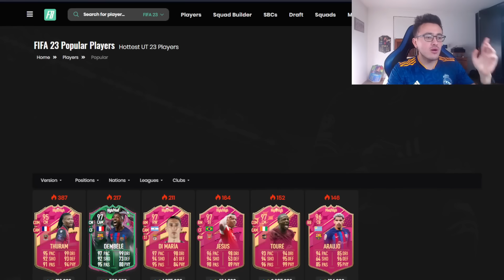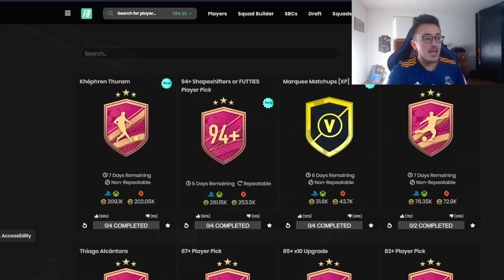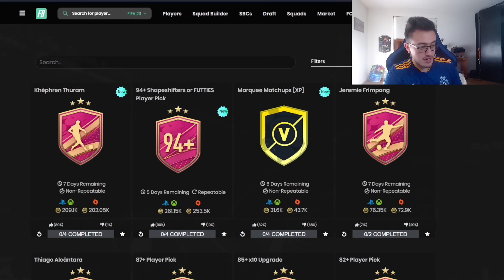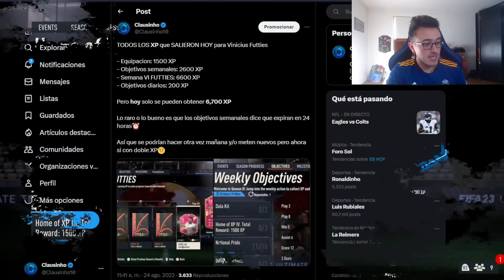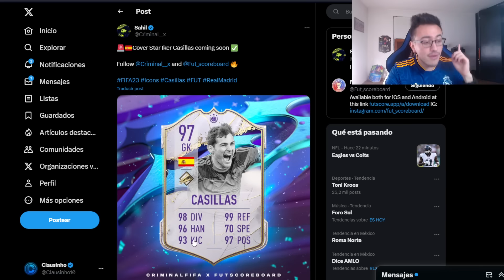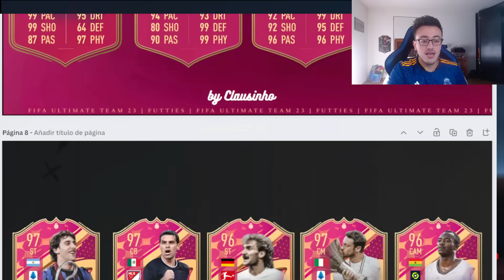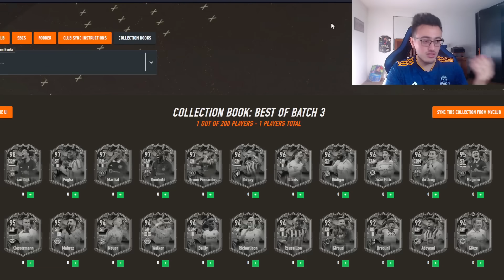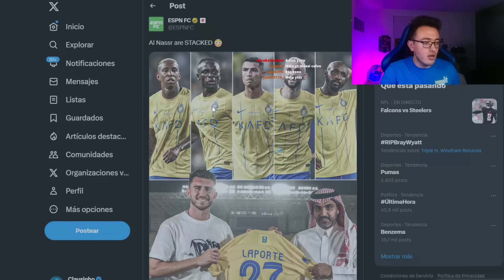🥵SERÍA LO MEJOR para CERRAR FUTTIES!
Todo lo que saldrá con la última semana de futties, iconos cover stars filtrados y que saldría en sobres; equipo 6 de futties o todos los futties en sobres?

Canal Secundario: @ClausinhoUT

0:00 Intro
0:33 Thuram futties
1:20 PP FUTTIES/SS 94+
2:36 Truco para sacar solo futties?
3:50 Semana VI Futties y tradeo David
4:55 Semana Doble XP?
5:50 Resumen Xp nuevos que salieron
7:00 Matthaus Cover stars confirmado
7:40 Casillas COver Stars
8:20 Si puede salir Nazario o Gullit SBC?
9:40 Contenido viernes
11:10 Equipo 6 futties o todos los futties en sobres?
14:20 Ojo con Al Nassr en FC24